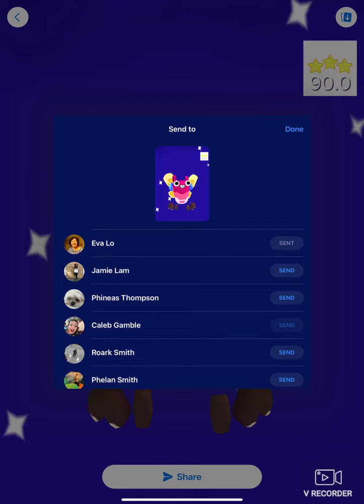Another high score!! Messenger Kids: Grow Your Pet (Pre-Season 3, Day 15)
Welcome, viewers! Today, I am back again with Grow Your Pet, which is a game on Messenger: Kids! If you don't know what that is, it's basically just Facebook Messenger but for kids, preferably 12 and under. In this video, I got a new high score of 90.0 on the clicker minigame! My previous record was 84.5. Here's the video where I got that record